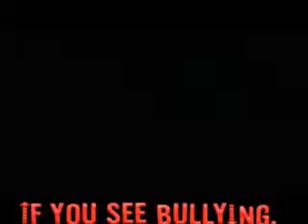C&S Bullying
Fact Vs. Fiction, Martin Luther, bullying project.